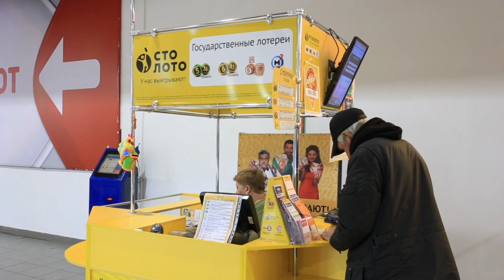Tinsukia Lottery | Tinsukia Lottery Live Stream | Tinsukia Lottery Result Date | Tinsukia CouponKhel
tinsukia biggest lottery
tinsukia main lottery result
tinsukia lottery result today
tinsukia live
lottery news tinsukia